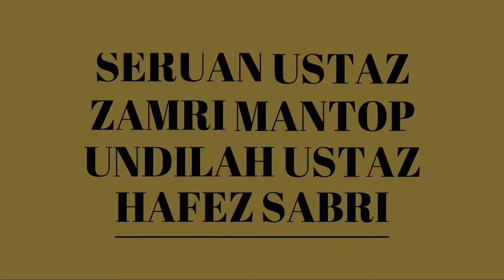Seruan Ustaz Zamri Mantop - Ustaz Hafez Sabri